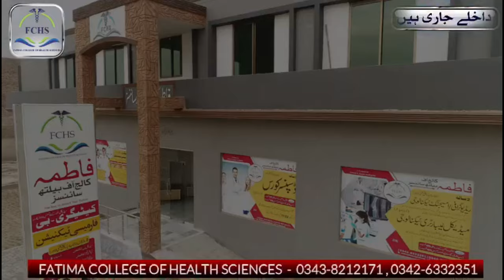Fatima College of Health Sciences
We are committed to provide professional education in allied health sciences!

Location: Dawat E Azam Road Nazd Ramzan Memorial Hospital 328 GB Toba Tek Singh